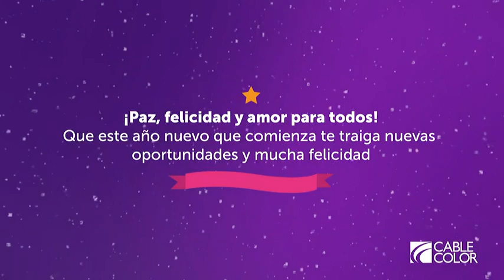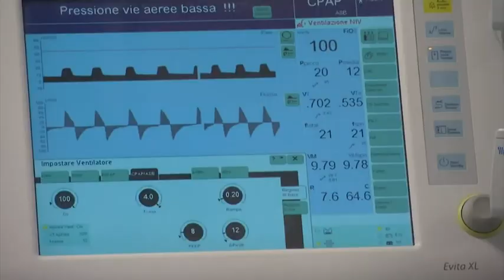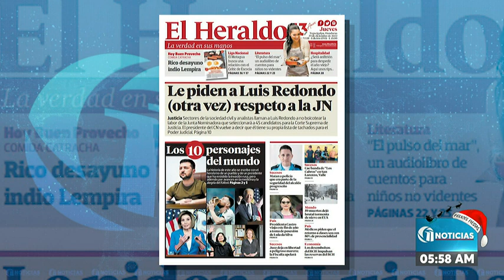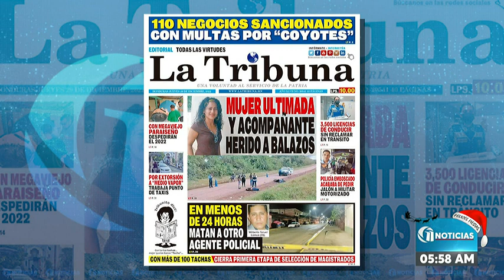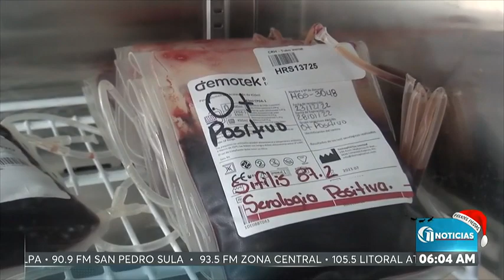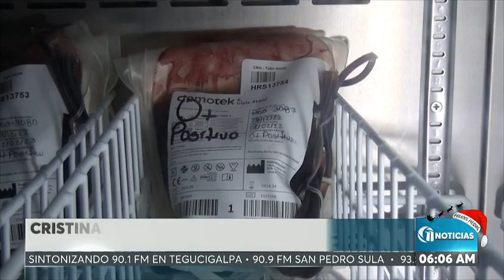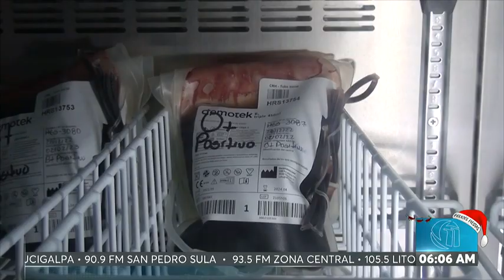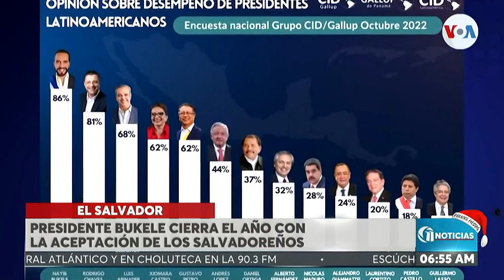Once Noticias Primera Hora | Jueves 29 de diciembre del 2022